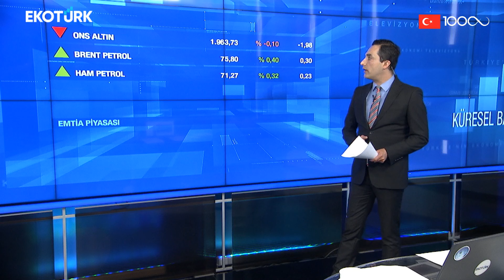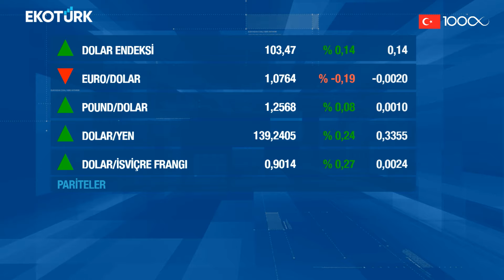Küresel Bakış | Prof. Dr. Ragıp Kutay Karaca | Murat Tufan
Küresel Bakış'ta Murat Tufan'ın konuğu; İstanbul Aydın Üniversitesi Öğretim Üyesi Prof. Dr. Ragıp Kutay Karaca oldu.